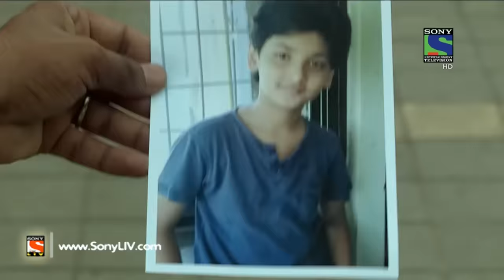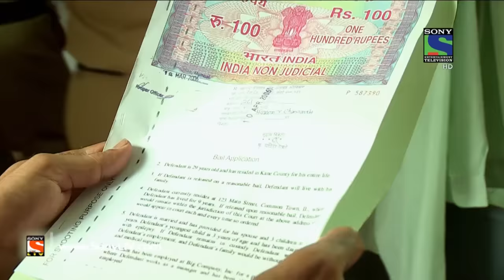Crime Patrol Dial 100 - क्राइम पेट्रोल - Dafan - Episode 155 - 30th May, 2016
In Today’s episode, we present to you a case of domestic violence and the impact of it on a child’s mind. The case begins with regular fight among a husband and a wife named; Sheila and Kishore. Their seven year old son Dipu gets frustrated with his parent’s tendency of fighting with each other. And one day, Dipu goes missing from his house. However, the police officials while investigating Dipu’s missing case recovers a skeleton of a child from an under construction site and interestingly Kishore is the one who is looking after the site from where a child’s skeleton is recovered! Do this case has any relationship with Dipu’s missing case? Want to know more?